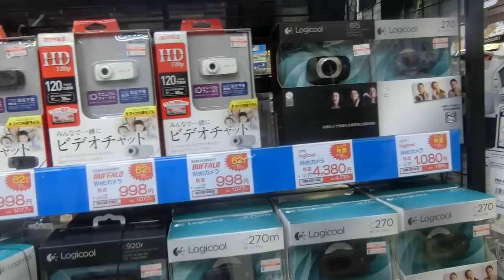峰岸ふじこビックロさんにウェブカメラ買いに編ニコ生ふわっちアフリカTV